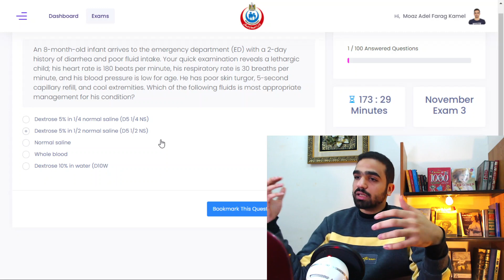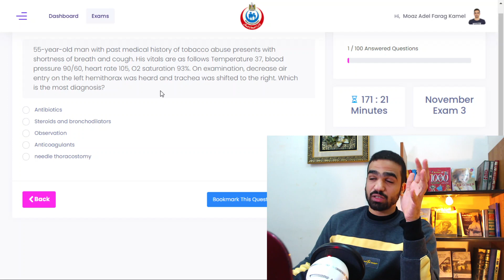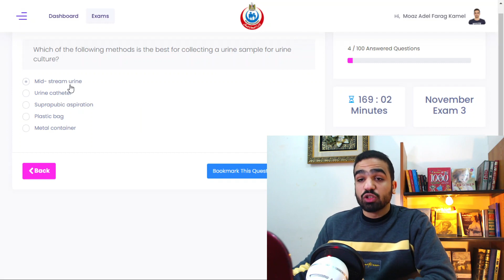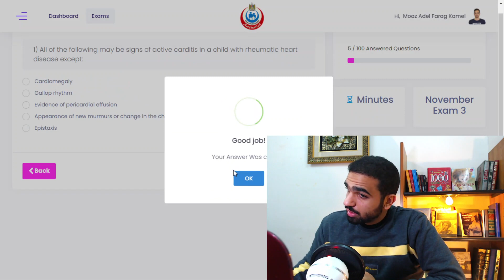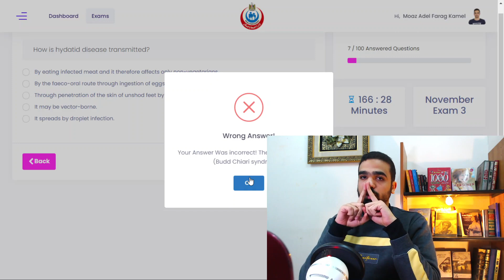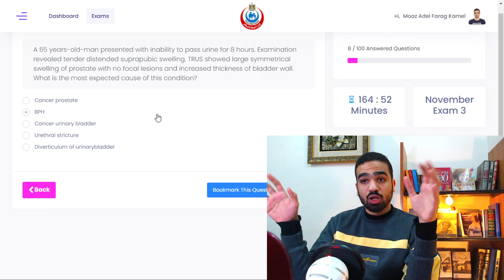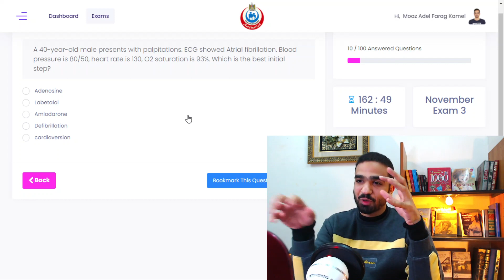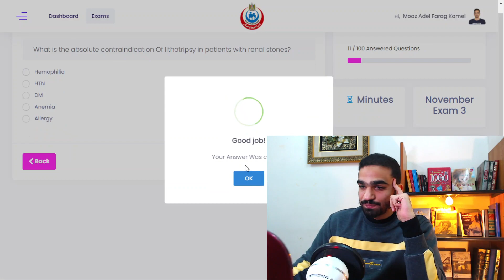EMLE 13 (Nov 3) - Part 1